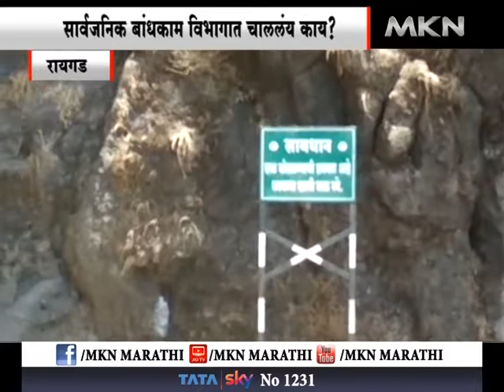रायगड - सार्वजनिक बांधकाम विभागात चाललंय काय? बहिर यांचा अनागोंदी कारभार उघडकीस